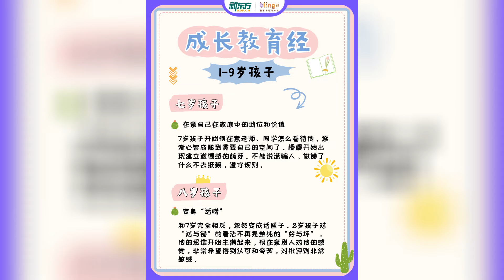孩子到了某个年龄段是不是特别难管？｜家庭教育｜育儿｜中文学习｜父母必看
孩子到了某个年龄段是不是特别难管？